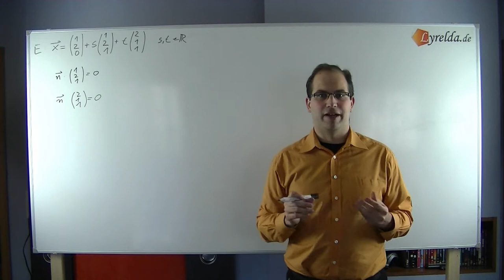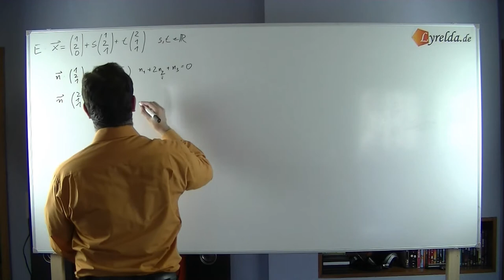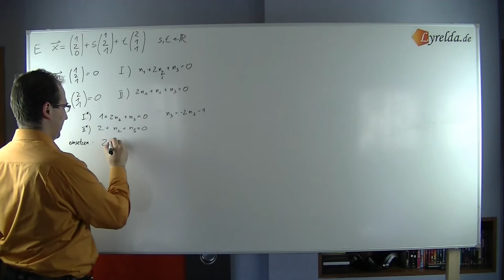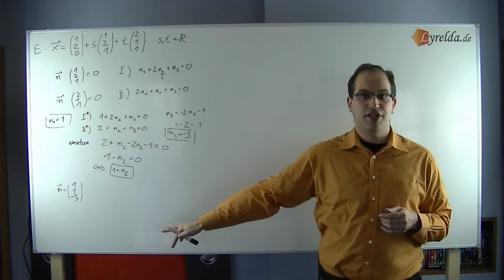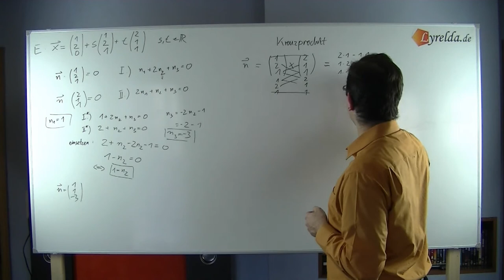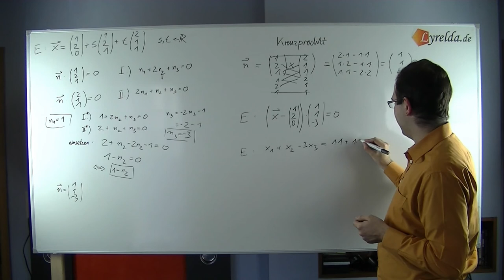Paramterform-Normalenform - Lyrelda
LyreldaHD